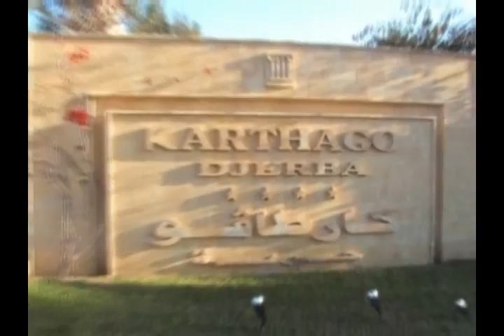Djerba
Editing by Karl Schaeffler